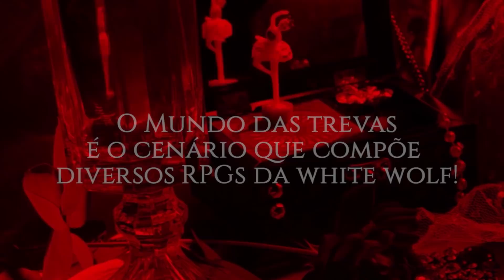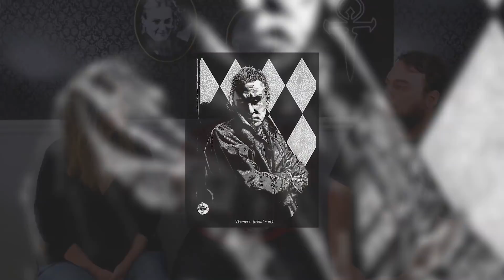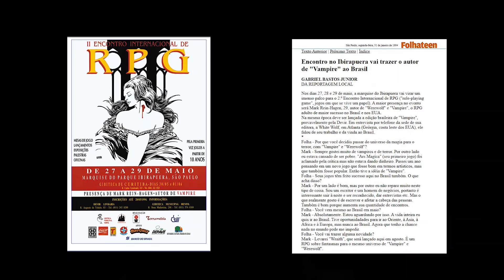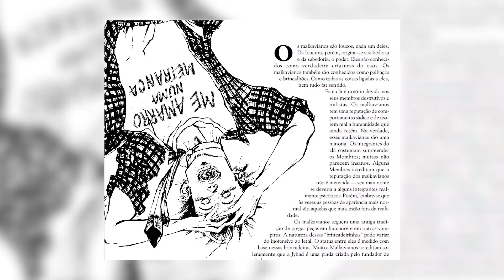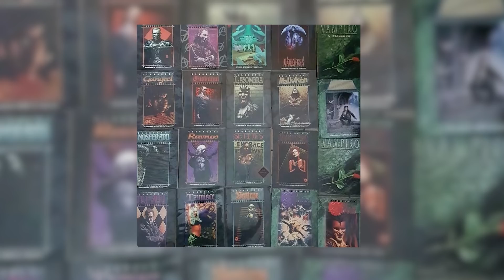Introdução a Vampiro: A Máscara - Mundos das Trevas #1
Olá jogadores e jogadoras! Hoje vamos começar uma série nova no RPG Planet. Vamos apresentar e discutir sobre os RPGs das editora White Wolf e seu cenário: o Mundo das Trevas.

Quer conhecer o livro do Boi? Baixe na amazon

Quer jogar RPG de graça nos eventos do Dungeon Geek? Acesse